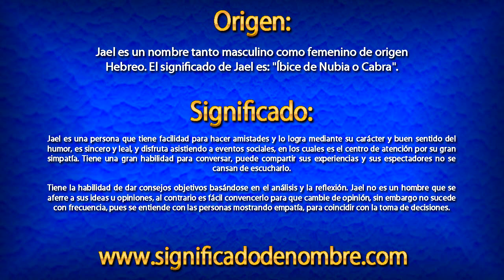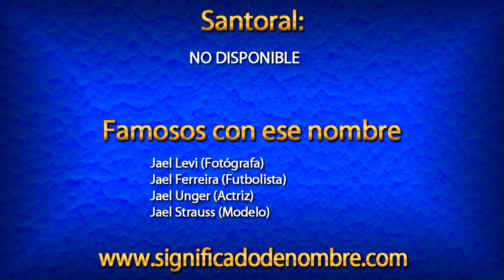Significado de Jael | ¿Qué significa Jael?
Significado de Jael.

Jael es un nombre tanto masculino como femenino de origen Hebreo. El significado de Jael es: "Íbice de Nubia o Cabra".

Para ver más información sobre el nombre de Jael, entra en el siguiente enlace: